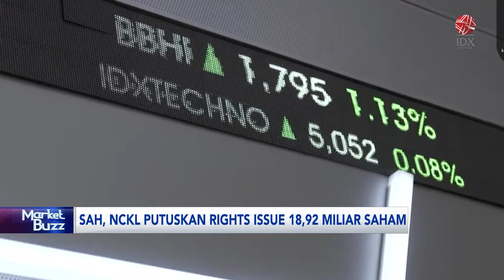Sah, NCKL Rights Issue 18,92 Miliar Saham | IDX CHANNEL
PT Trimegah Bangun Persada Tbk (NCKL) memutuskan akan melakukan opsi right issue dalam rangka penambahan modal perseroan. Dana yang diperoleh untuk mendukung pembelian
saham perusahaan smelter nikel dan pemurnian nikel.